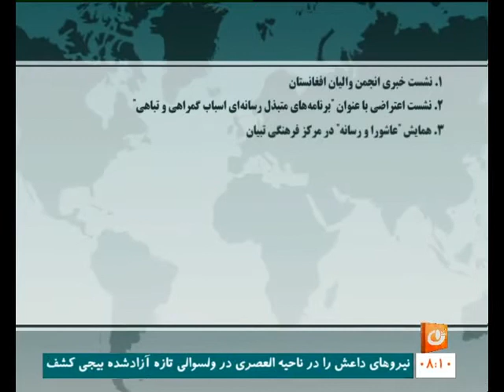خبر هشت صبح / 30 / 7 / 94 شبکه تلویزیونی تمدن / TAMADON TV